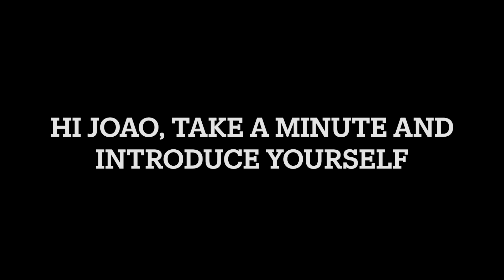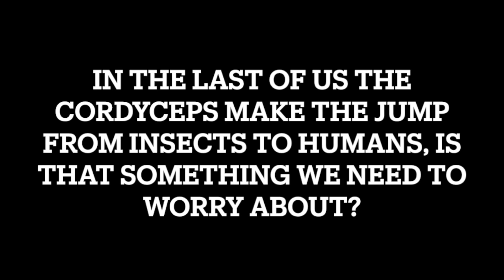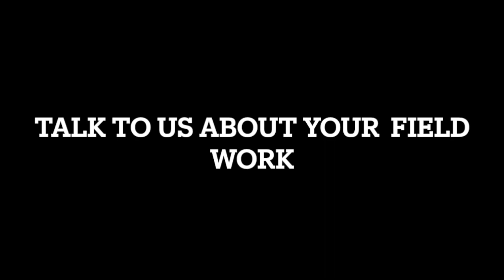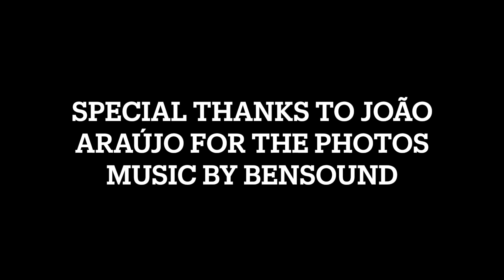Daily Dive # 001 | The Zombie-Ant Fungi from the Last of Us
Meet João Araújo, Assistant Curator of Mycology at the New York Botanical Garden. He travels to jungles around the world to study fungi that are able to take control of their insect hosts before killing them and releasing their spores to infect more insect hosts. These same fungi are behind the events in The Last of Us video game, now a hit HBO series.

Dig Deeper: Fungi are incredibly important to ecosystems and us, summarize some of the benefits that fungi provide in the environment and to humans.